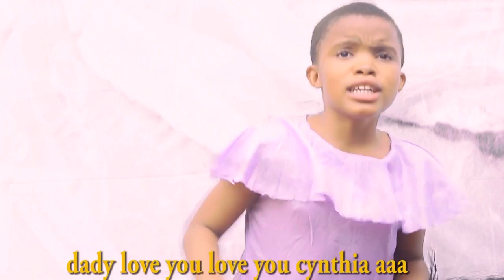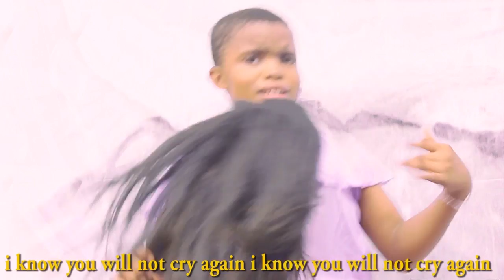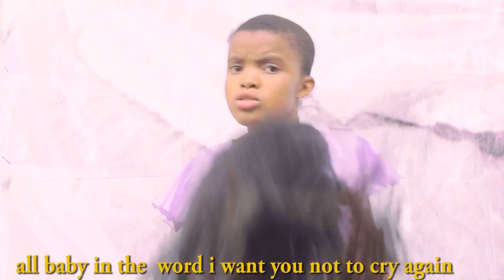Nollyrainbow Kids | Crying Baby | LATEST 2018 NIGERIAN GOSPEL MUSIC